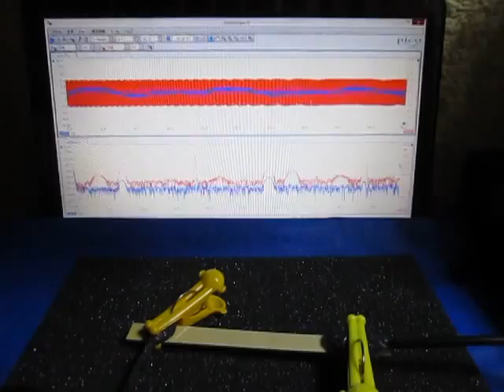超音波プローブによる発振制御システム （超音波システム研究所 ultrasonic-labo）